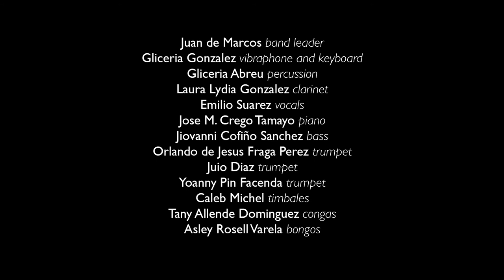Juan de Marcos And The Afro-Cuban All Stars 'Concierto Baroko' | Live Studio Session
In 2013, Juan de Marcos and the Afro Cuban All Stars performed at KCTS9 Television for our first “remote” Studio Session.  This time, KNKX took over the Moore Theatre in Seattle for the afternoon with this multi-faceted and most talented band.

BAND:
Juan de Marcos (band leader), Gliceria Gonzalez (vibraphone and keyboard), Gliceria Abreu (percussion), Laura Lydia Gonzalez (clarinet), Emilio Suarez (vocals), Jose M. Crego Tamayo (piano), Jiovanni Cofiño Sanchez (bass), Orlando de Jesus Fraga Perez (trumpet), Juio Diaz (trumpet), Yoanny Pin Facenda (trumpet), Caleb Michel (timbales), Tany Allende Dominguez (congas), Asley Rosell Varela (bongos)